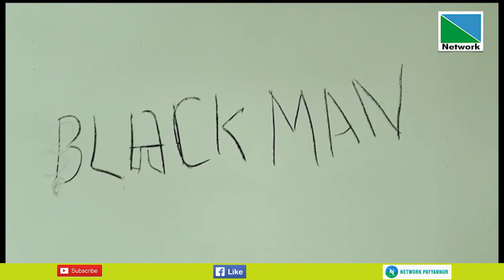പഴയങ്ങാടി അടുത്തിലയില്‍ ബ്ലാക്ക്മാന്‍ ചുവരെഴുത്ത്.അടുത്തില ഈസ്റ്റിലെ പി.ഗംഗാധരന്‍ ,രമേശന്‍ എന്നിവ